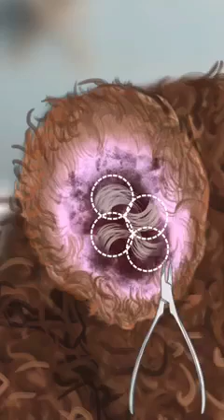ASMR Dog Cleaning 🧼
Hello friends 😁 in this video I selected for you super cool ASMR game of Makeup ASMR get ready for amazing gameplay in this video I hope you like it 😊